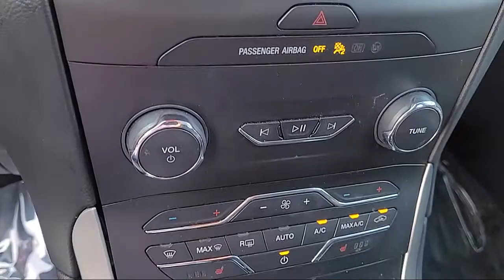2019 Ford Edge SEL Sport Utility Sacramento Roseville Elk Grove Folsom Stockton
2019 Ford Edge SEL Sport Utility Stock Number: P17696 Vin:2FMPK4J96KBB13543.